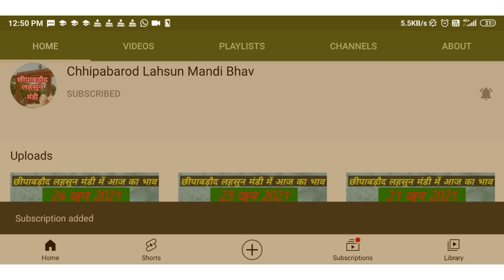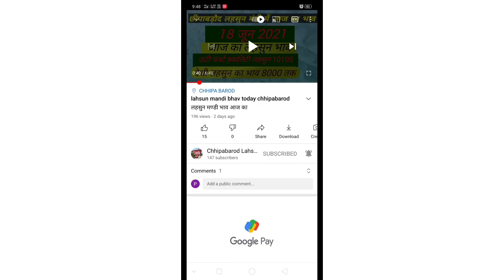Lahsun mandi bhav Today chhipabarod (Rajasthan) छीपाबड़ौद लहसुन भाव 4 अप्रैल 2022 l Garlicpricetoday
# अप्रैल 2022 इंदौर मंडी प्याज लहसुन भाव/ आज फिर प्याज में
संभावना Lahsun Teji Mandi Report मंदसोर मंडी आज का लहसुन का भाव अप्रैल 2022 | Garlic Rate
Today | Aaj Ka Lahsun Bhav Mandsour बारां मंडी लहसुन भाव अप्रैल / Baran Mandi Lahsun Bhav March / Baran Mandi Lahsun Ka Bhav / Baran
कोटा मंडी लहसुन भाव / kota mandi lahsun bhav April / Today garlic price kota mandi / kota
chhipabarod (Rajasthan) / छीपाबड़ौद लहसुन भाव अप्रैल IGarlicpricetoday
Lahsun mandi bhav today chhipabarod / छीपाबड़ौद लहसुन भाव अप्रैल IGarlicpricetoday आज का मंडी भाव lahsun mandi bhavtodaychhipabarod
लहसुन मण्डी भाव आज का सोमवार अप्रैल 2022 लहसुन का भाव रतलाम कृषि सैलाना बसस्टैंड मंडी Garlic Rate / Prices